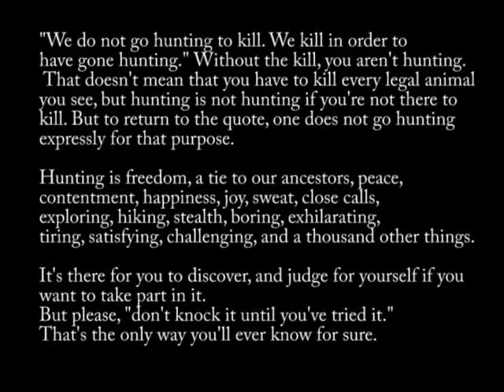Smith Elk Camp 2008-It's not all about killing animals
Hunting is not about killing animals its more about.
We do not go hunting to kill. We kill in order to have gone hunting. Without the kill, you aren't hunting. That doesn't mean that you have to kill every legal animal you see, but hunting is not hunting if you're not there to kill. But to return to the quote, one does not go hunting expressly for that purpose. Hunting is freedom, a tie to our ancestors, peace, contentment, happiness, joy, sweat, close calls, exploring, hiking, stealth, boring, exhilarating, tiring, satisfying, challenging, and a thousand other things. It's there for you to discover, and judge for yourself if you want to take part in it. But please, don't knock it until you've tried it. That's the only way you'll ever know for sure.